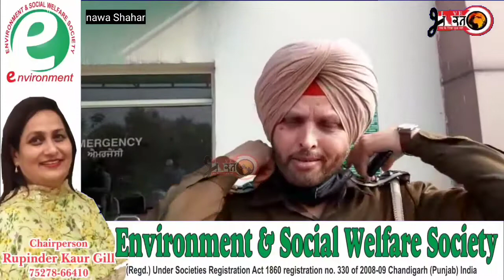ਦੁਬਈ ਤੋਂ ਆਏ ਨੌਜਵਾਨ ਦੀ ਸ਼ੱਕੀ ਹਾਲਾਤਾਂ ਚ ਹੋਈ ਮੌਤ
latest news
punjab news